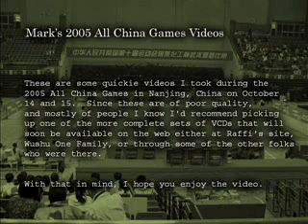2005 All China Games: Women's Nanquan 4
An athlete competing in Women's Nanquan at the All China Games in Nanjing, China on October 14, 2005.  Video by: Mark Moran